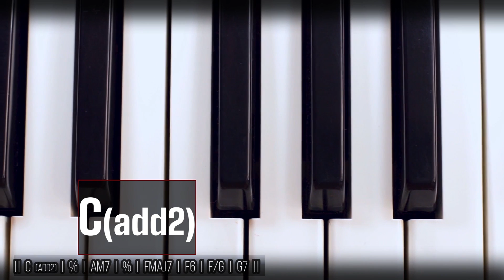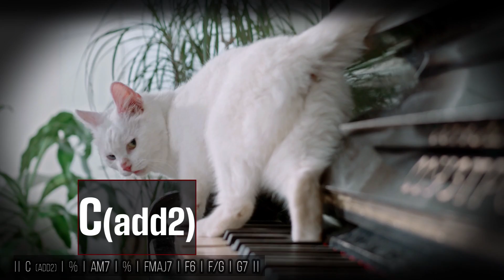Backing track Ionian mode - Simply Turnaround in C (82 bpm)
Backing track  - Simply turnaround is good For guitar, piano,trumpet,sax,ukulele and many others...

A special thanks goes to AudioLounge for the electric piano plug-in Rhodes Affair 3  used in this track.